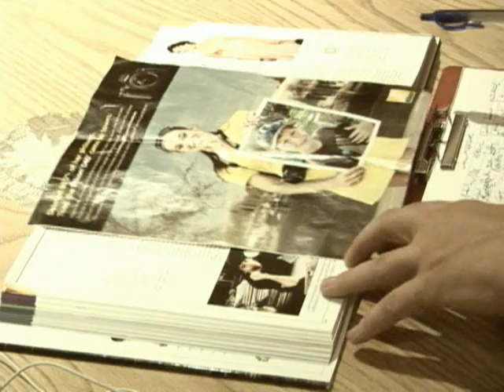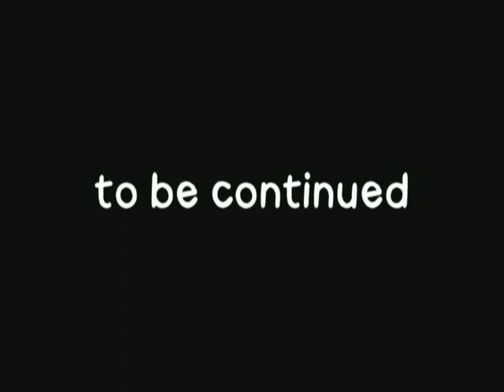Buick to the Future: Episode 2 (2007)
Check out the entire Buick to the Future series!